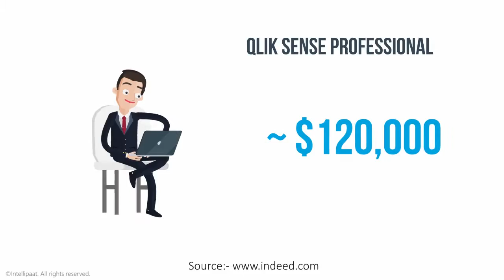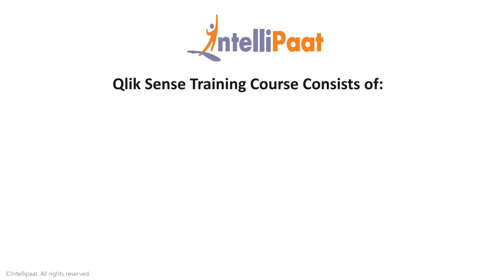Introduction to QlikSense | QlikSense Online Training | QlikSense Tutorial | Intellipaat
This is Qlik Sense training video for both beginners and advanced learners that covers Qlik Sense Desktop, Architecture, Dashboard and hands-on training in designing Qlik Sense Reports. Become expert in Qlik Sense analytics, Tableau & R integration, and Qlik Sense advanced concepts for Qlik Sense Certification. Check our Qlik Sense Tutorials and Interview questions to get a Qlik Sense inside view.